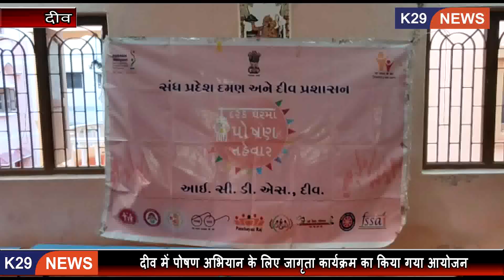दीव में पोषण अभियान के लिए जागृता कार्यक्रम का किया गया आयोजन